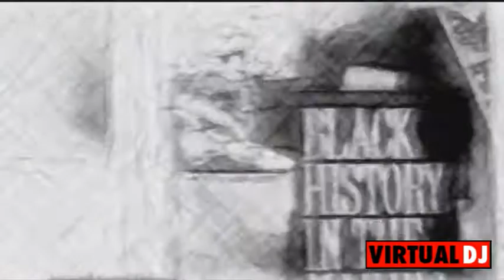2PAC OUTLAW IMMORTAL (((((((((((( RELEASED VIDEO )))))))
TO+THE+TOP      VIDEO